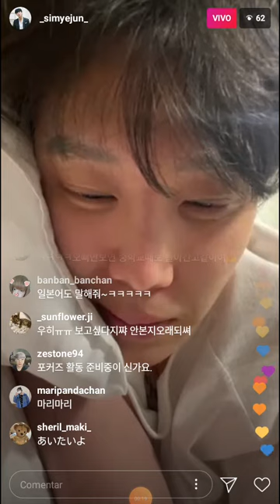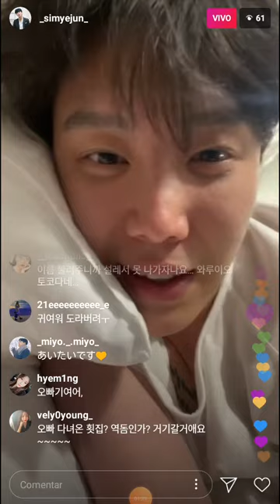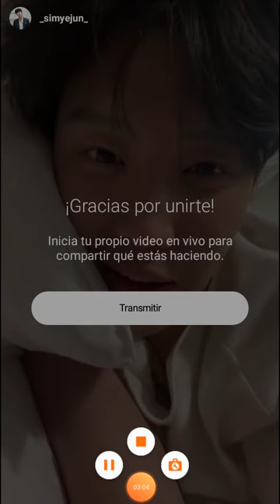SIM YEJUN [2021.05.04 SIMYEJUN Instagram live @_simyejun_ ]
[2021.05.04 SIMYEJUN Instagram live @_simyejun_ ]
A thousand apologies we were late to the live so we only have the end.